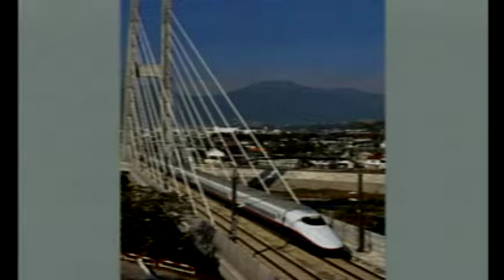No.8 【長野新幹線E2系あさま 東京～長野を運転】ぼくはプラレール運転士 新幹線で行こう! を実況プレイ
『プラレール ぼくはプラレール運転士 新幹線で行こう!』(TAKARA TOMY)

2020年2月～ チャンネル開設(主にプレイ動画を投稿)
2020年7月～ 話しながらのゲーム動画を投稿開始